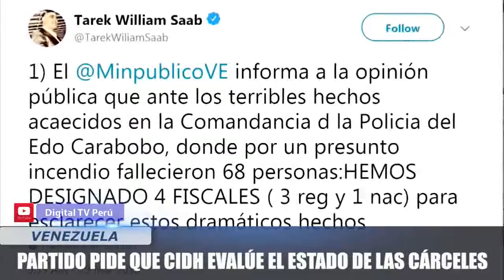PARTIDO VENEZOLANO PIDE QUE CIDH EVALÚE EL ESTADO DE LAS CÁRCELE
EL PARTIDO DE HENRIQUE CAPRILES, PROPUSO  AL PARLAMENTO QUE SOLICITE A LA CORTE INTERAMERICANA DE DERECHOS HUMANOS QUE EVALÚE EL SISTEMA PENITENCIARIO DE VENEZUELA, AL QUE HA CALIFICADO COMO EL "PEOR" DEL MUNDO.